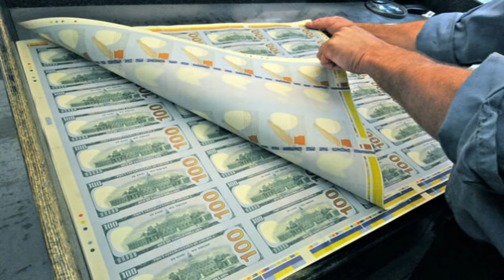The United States may withdraw from circulation 100 dollar bills to reset the savings of Russians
Like and write a comment under this video. It makes me happy and inspires me to create new real news!

All this Video are created by me "Real News"

And then I voice the information I receive and use free images from google in the background in the video.

It takes about 2 hours to create these videos so that my viewers can learned about real political international news.

We are from Ukraine! The channel was created in support of Ukraine.

Bitcoin wallet:
bc1qdvs4t63zzasf36ku8p03r2mawjj7xagut3mkuv